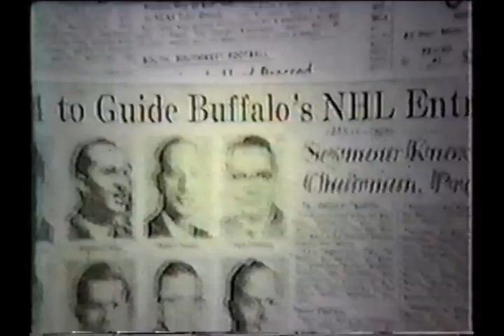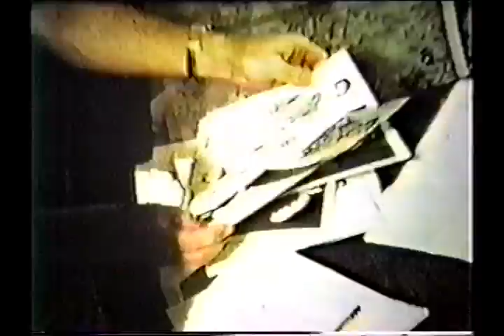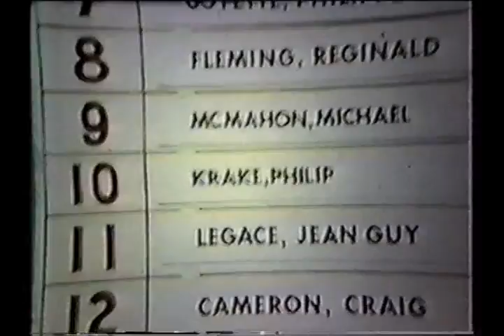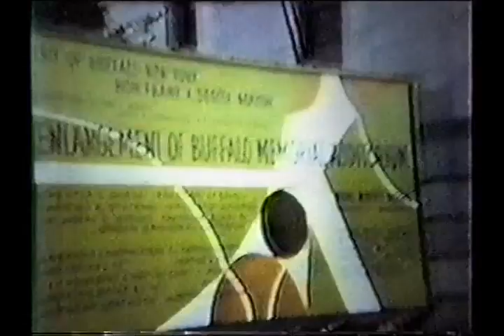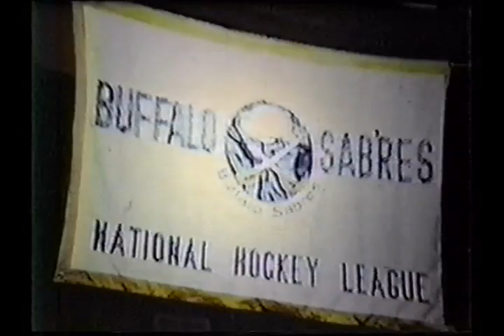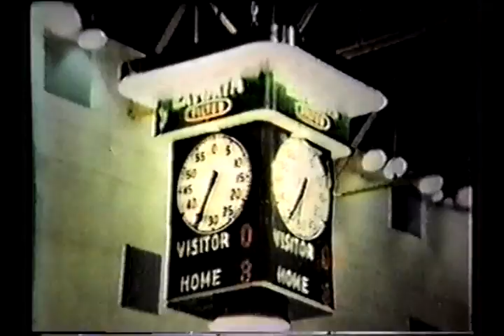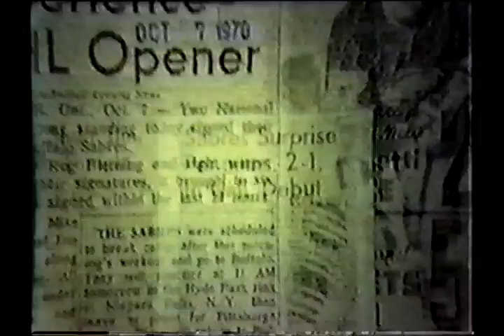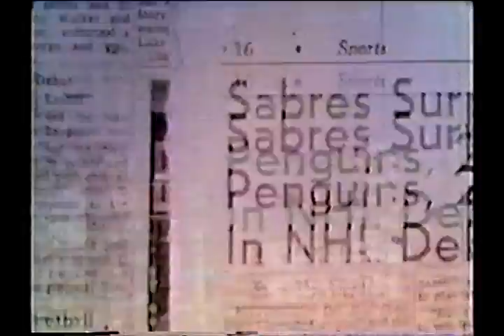Two 1970 NHL Buffalo Sabres Films: Sabres Ready, & Touché (Montreal Canadiens, Toronto Maple Leafs)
"Sabres Ready" is a film made prior to the 1970 inaugural season. This film is very rare and has not been seen by many. It contains near complete pre-season footage and interviews with Punch Imlach and early Sabres members.

Tons of rare Sabres first-year hockey footage throughout. Enjoy!